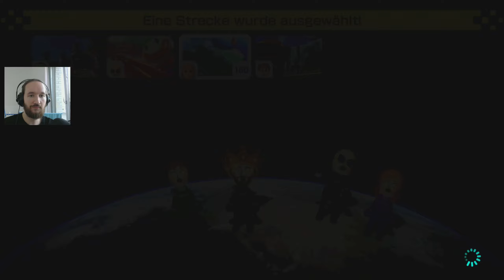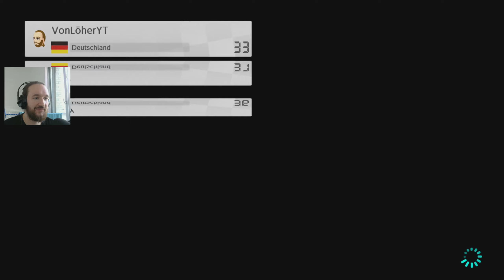✨ Mario Kart 8 Deluxe MEGA-Spezial 💬 VonLöherYT mit Scar & Kenu & Jolty #153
Willkommen zu einem neuen Teil von Mario Kart 8 Deluxe online, In 2K aber auch 1080p HD auf einer Nintendo Switch und mit mir: Von Löher - Gameplays als Hobby.
Ich wünsche gute Unterhaltung und viel Spaß beim zuschauen :)